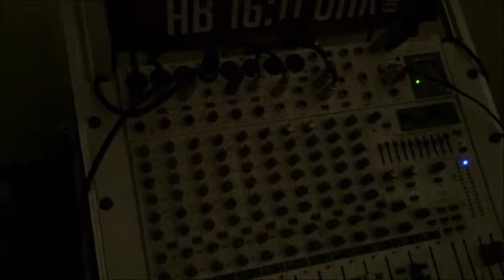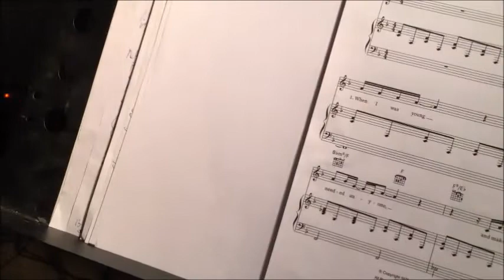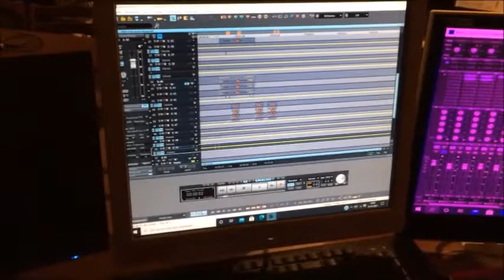Oldies Projekt Music präsentiert:Du bist Wunderschön(Non parlami Italiano)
Eine Geschiichte aus meinem Leben!